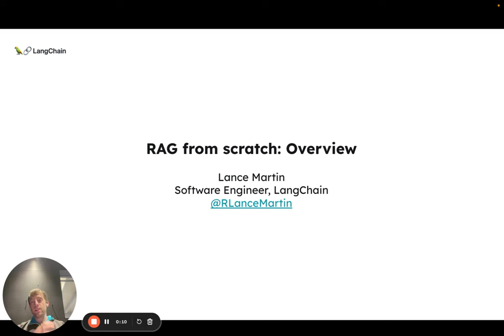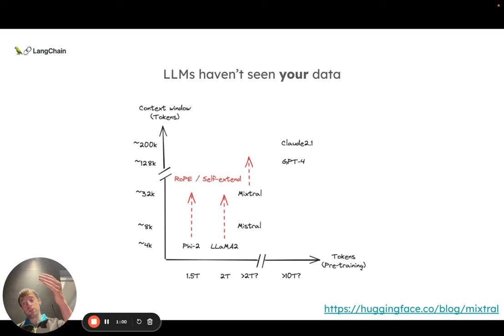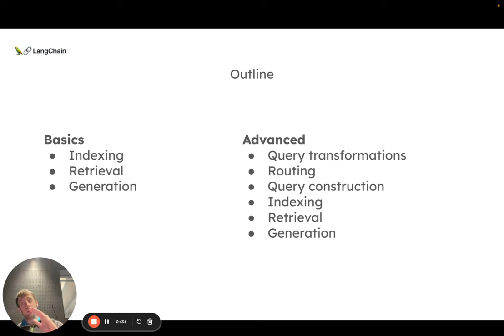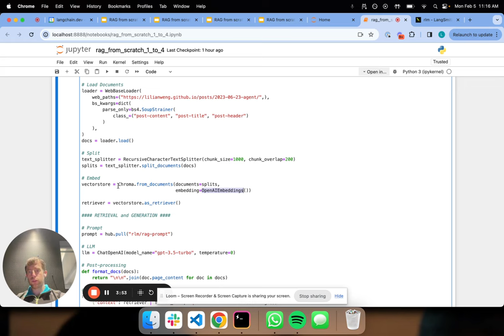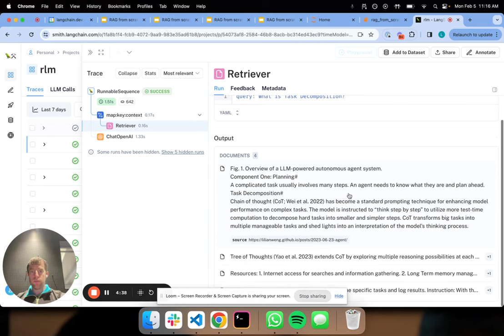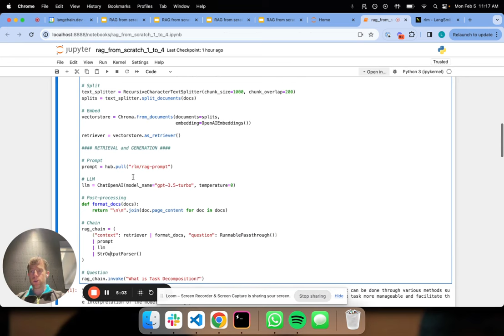RAG From Scratch: Part 1 (Overview)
LLMs are a powerful new platform, but they are not always trained on data that is relevant for our tasks. This is where retrieval augmented generation (or RAG) comes in: RAG is a general methodology for connecting LLMs with external data sources such as private or recent data. It allows LLMs to use external data in generation of their output. This video series will build up an understanding of RAG from scratch, starting with the basics of indexing, retrieval, and generation. It will build up to more advanced techniques to address edge cases or challenges in RAG.